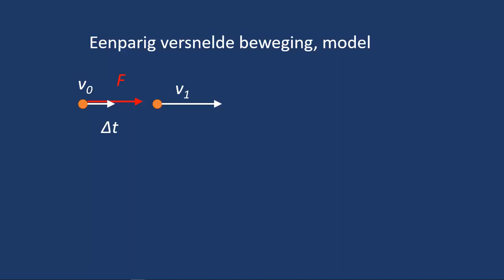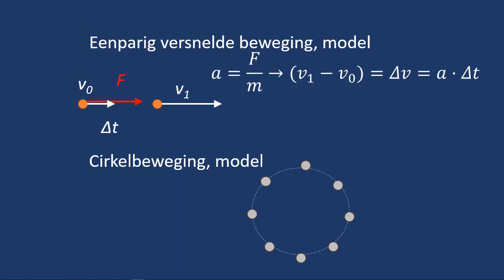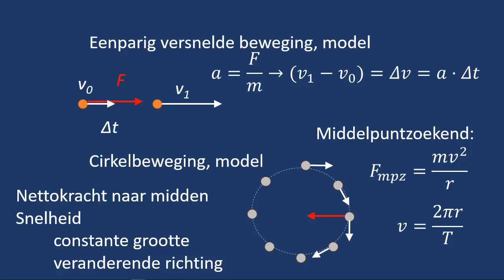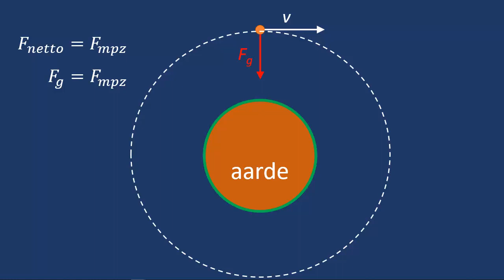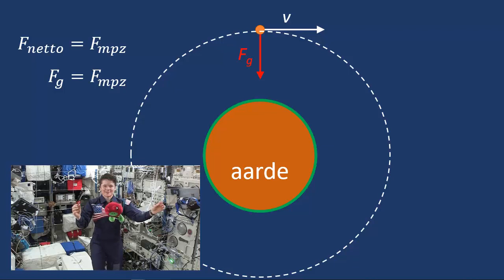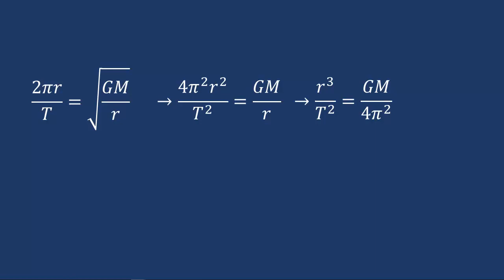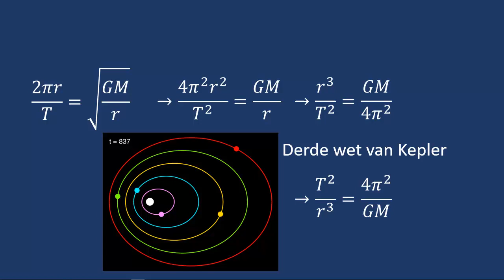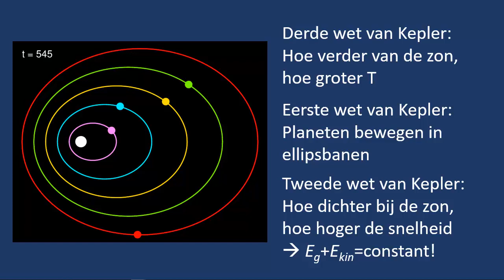Middelpuntzoekende kracht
Wat is de middelpuntzoekende kracht, en hoe kun je deze toepassen bij cirkelbewegingen rondom hemellichamen. Examenstof uit VWO6.